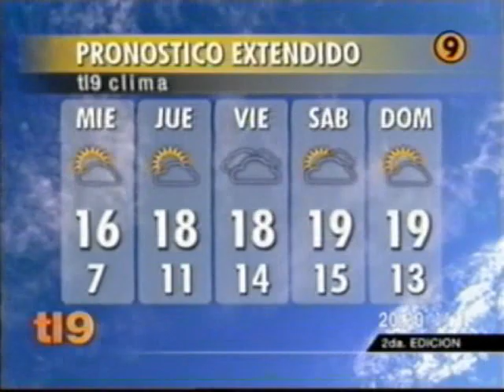Mercedes Marti en Noticiero Telenueve (2006)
Telenueve es un noticiero informativo de canal argentino de televisión.